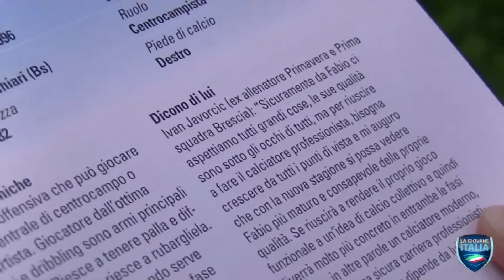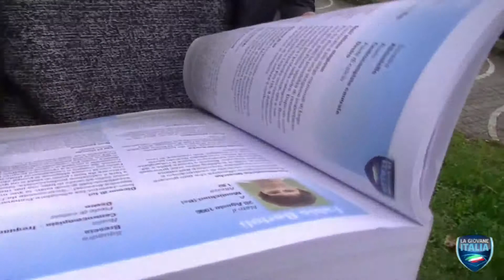LGI, B...isogna crederci - Bertoli: "Il mio idolo? Ronaldo. E al primo posto metto la scuola"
Anche Fabio Bertoli, raccontandosi in esclusiva ai nostri microfoni e partendo dalla sua scheda sulla nuova edizione de La Giovane Italia, è stato protagonista della tappa bresciana del tour LGI. Tra miglioramenti da cercare sul campo e la giusta mentalità anche fuori...